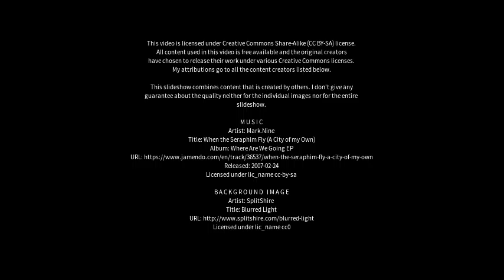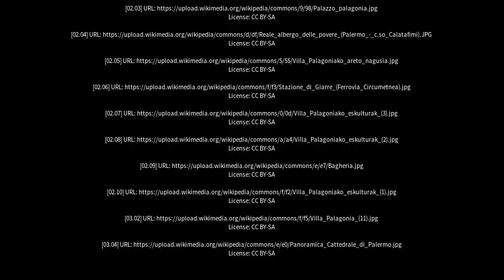Best places to visit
Best places to visit - Palagonia (Italy) Best places to visit - Slideshows from all over the world - City trips, nature pictures, etc.